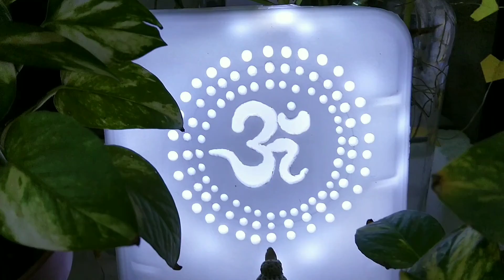Home decor ideas/SIMPLE METHOD/CNC cutting design /DIY/pooja room design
CNC( computer numerical control) is a computer controlled cutting machine. Which is used for cutting various materials, such as wood, composites, aluminium, steel, plastics, glass and foams.

Here, I made it in a simple way using soldering iron.
The material I used here is polystyrene ( Thermocol). we can also used for plastics and foam sheet.